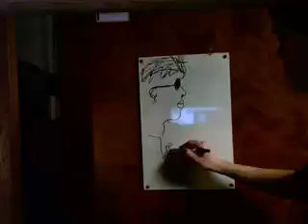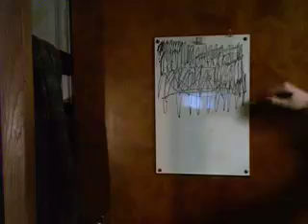Gates Hall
Film to "Checkered Floor" by the Silversun Pickups